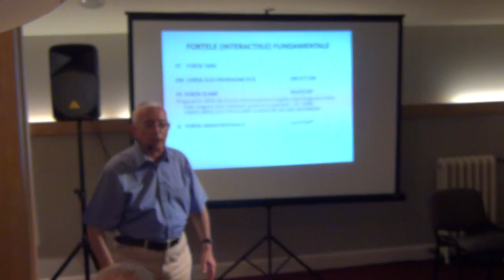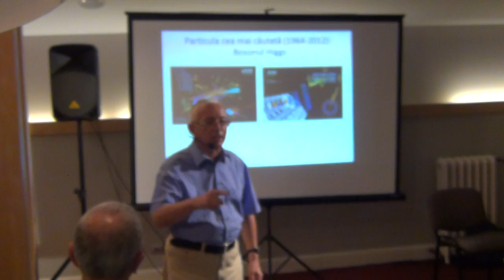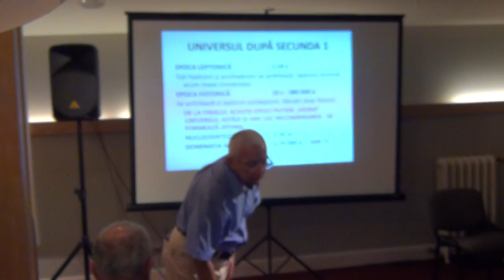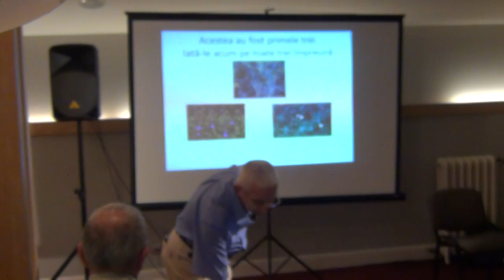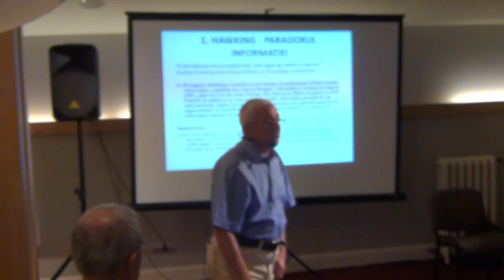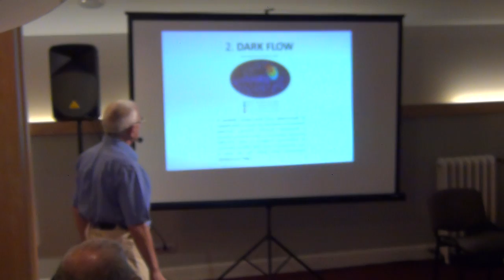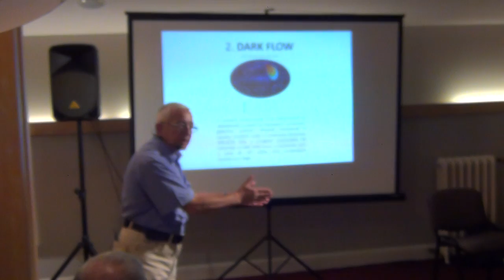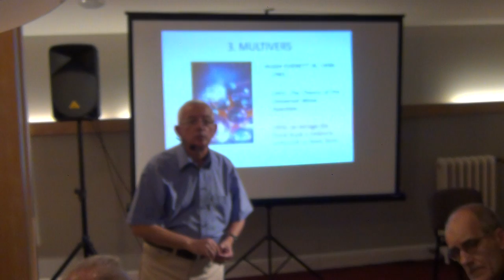Penultima frontiera / P6 / Cafeneaua Complexitatii